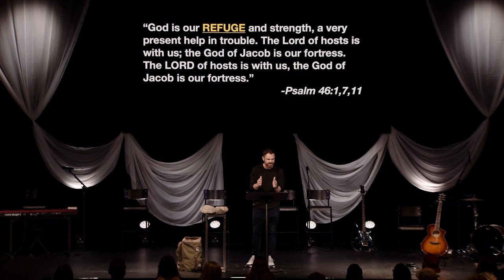The Song Of Sovereignty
We're all carrying something heavy. The world will give us a lot of options as to how to deal with the weight that's burdening us, but we know as Christians we are called to worship.

Today we learn our first song found in Psalms 46, the song of sovereignty.

If you want to help us continue to help people find and follow Christ,